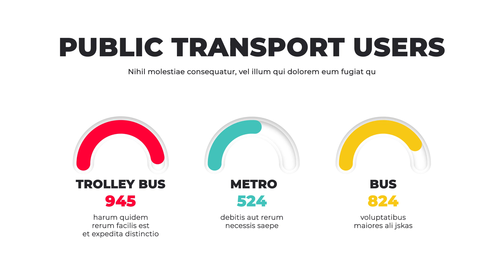Premiere Pro Templates Review: Infographics Pack + Free Font ⭐️⭐️⭐️⭐️⭐️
Premiere Pro CС 2021 and later compatibility
MOGRT files
4K, FULL HD | 30 fps
Horizontal (16:9), Vertical (9:16), Square (1:1) versions
Multi-purpose